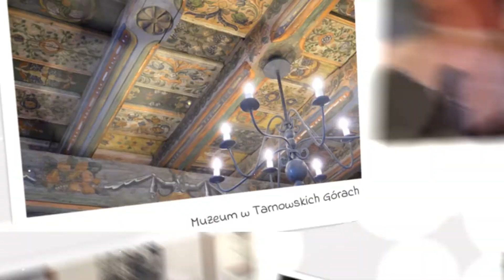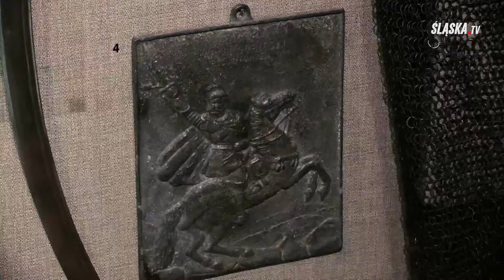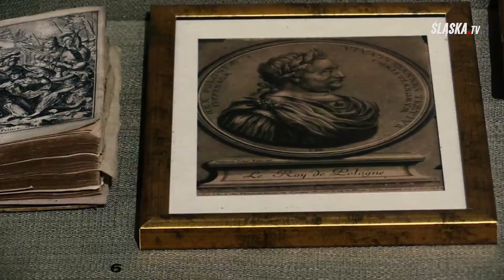,, Śladem śląskich muzeów" - Wiwat Jan III Sobieski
,,Wiwat Jan III Sobieski" to ostatni odcinek cyklu ,,Śladem śląskich muzeów" zrealizowany w Muzeum w Tarnowskich Górach . Zachęcamy do obejrzenia!
Muzeum Górnośląskie w Bytomiu, Muzeum w Chorzowie, Muzeum Historii Katowic, Muzeum w Tarnowskich Górach, Muzeum Miejskie Sztygarka oraz Muzeum Powstań Śląskich w Świętochłowicach.
To idealna propozycja dla tych, którzy nie mieli okazji zwiedzenia tych miejsc, ale również dla tych, którzy dobrze je znają i dzięki temu programowi na nowo zachwycą się śląską historią, kulturą i sztuką.